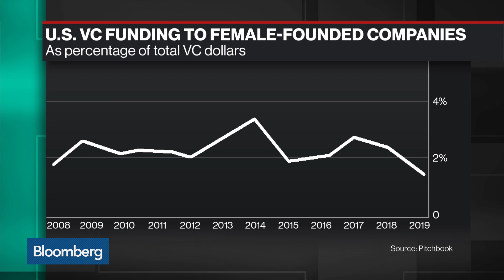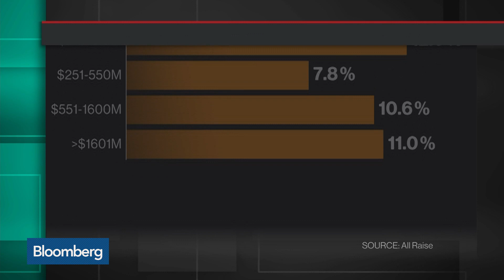Why Cleo Capital Is Betting Big on Female Entrepreneurs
Aug.19 -- Sarah Kunst, Cleo Capital managing director, explains why the firm is betting big on female entrepreneurs. She speaks with Bloomberg's Emily Chang on "Bloomberg Technology."